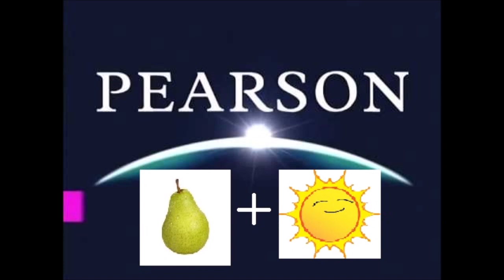Pearson Television Blooper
After over a month on hiatus, the Bexstar team is finally back and ready to shoot more logos! Interglobal and the Torch Lady help Microsoft Sam to shoot a logo for Pearson Television. But not without a few mistakes along the way.